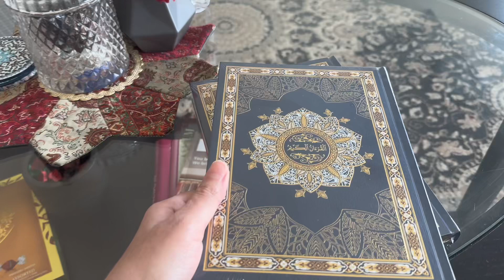Ramadan Routine | Gift from office | Anda (egg) Samosa recipe